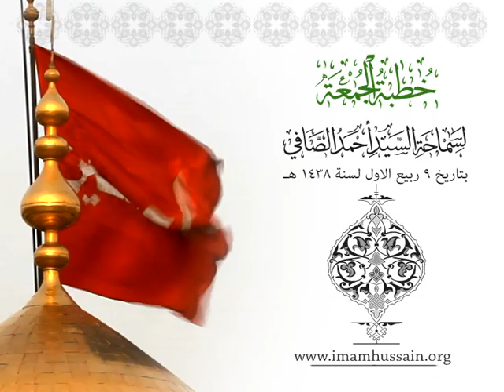الخطبة الثانية - لسماحة السيد أحمد الصافي - بتاريخ 9 ربيع الاول/1438هـ